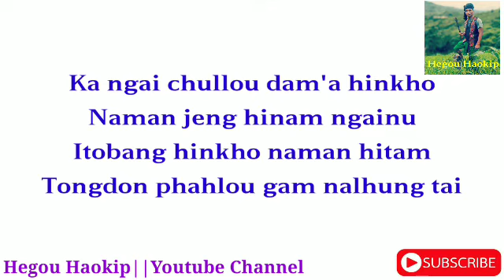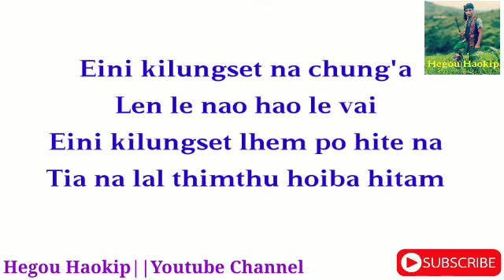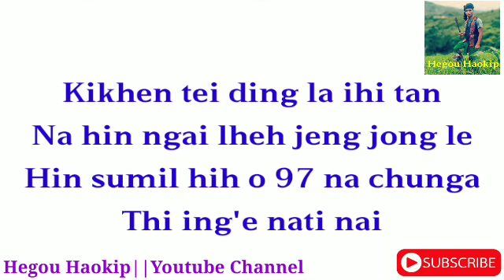Thangjalen Doungel - High School Na simlai || Thadou Kuki Lalui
SINGER: THANGJALEN DOUNGEL
SONG: HIGH SCHOOL NA SIMLAI